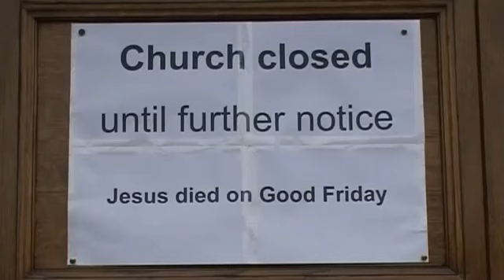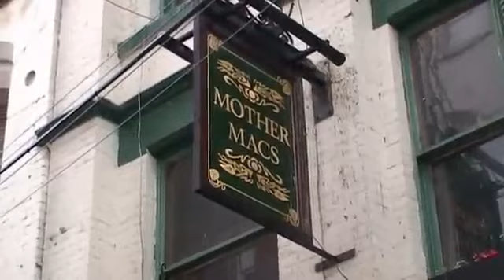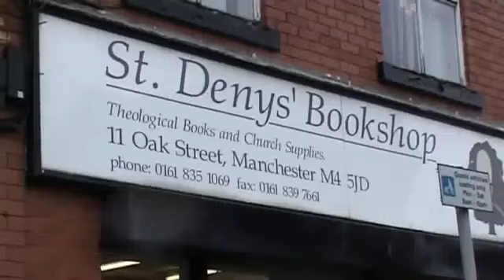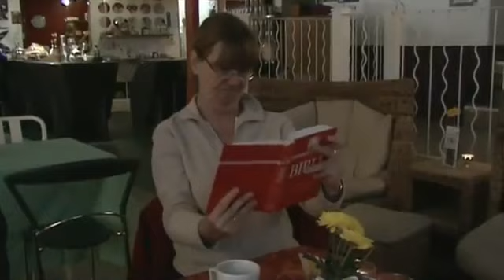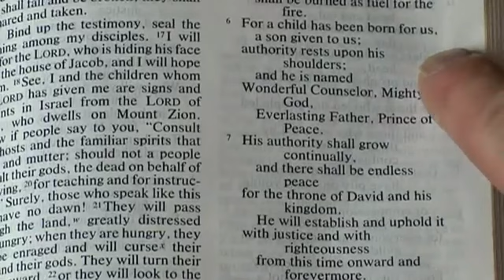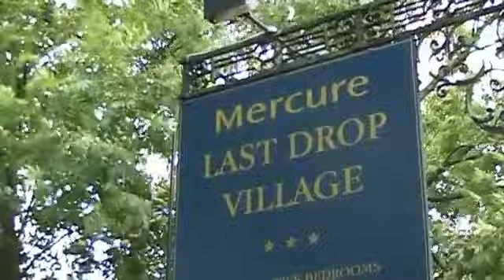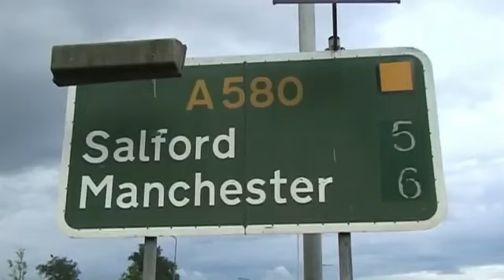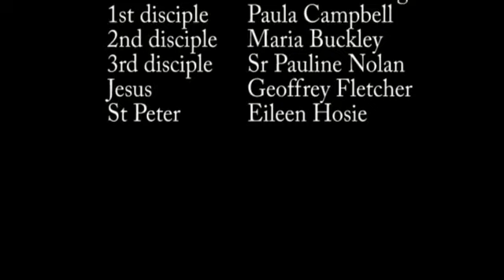Story of Emmaus in modern setting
Emmaus story from Luke 24:13 35 in modern setting